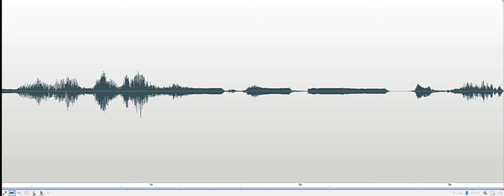Will you come upstairs with us Ferry Terminal Investigation 2018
EVP response to Investigator's question, "Will you come upstairs with us?" Response (female): "Come back down." REM Pod response also recorded during this EVP session as shown in the video. Recorded at the Cape May Lewes Ferry Terminal Public Investigation with Lewes Historical Society on September 29, 2018.